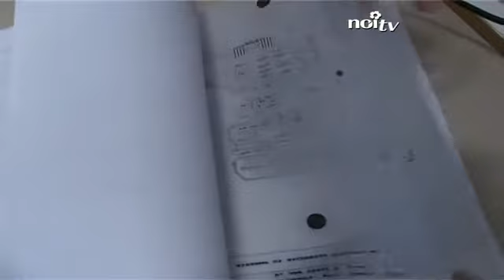All''Itis Fermi studenti all'esame ... delle aziende